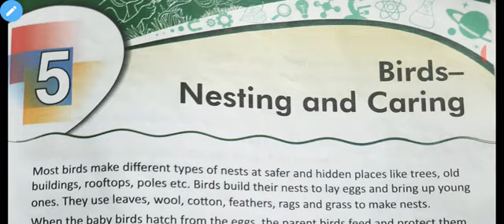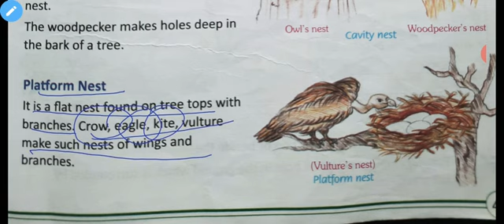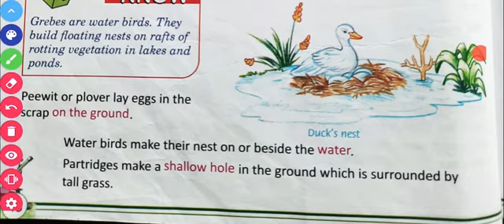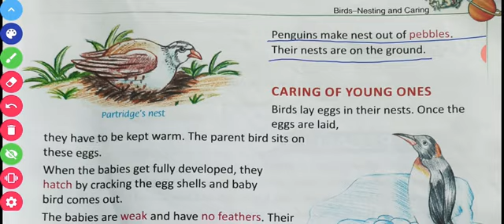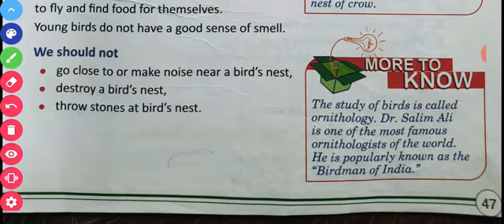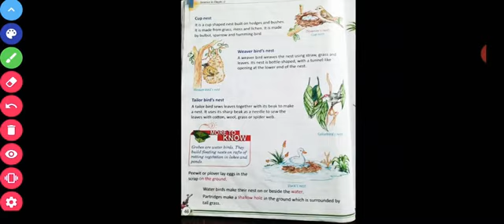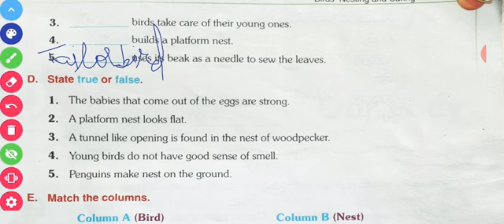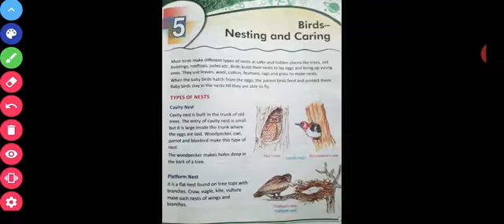Class-3 Science chapter-5 Birds- Nesting and Caring.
Chapter reading and understanding And exercise discussion.